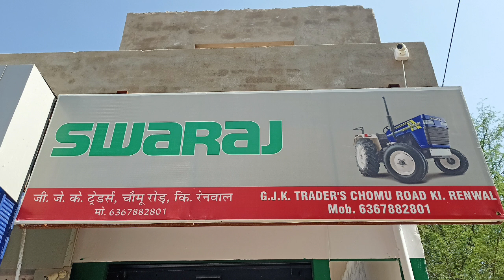किसान भाइयों के लिए khaas video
sawraj 733 FE isme hai power or average ka mixer jo kisaan bhaiyo ko deta h kuch khaas